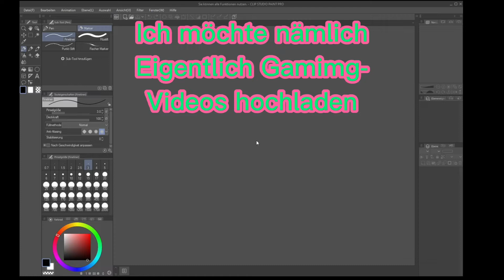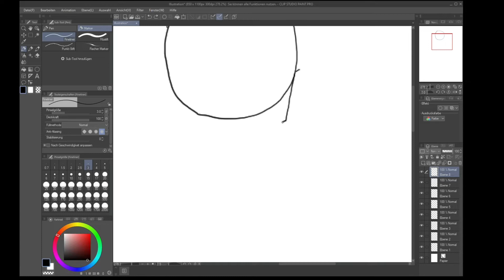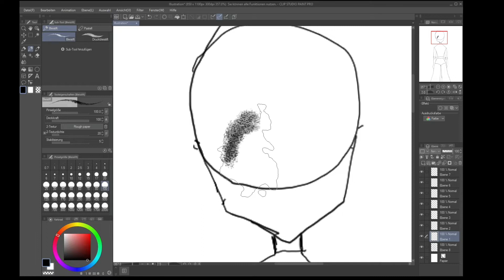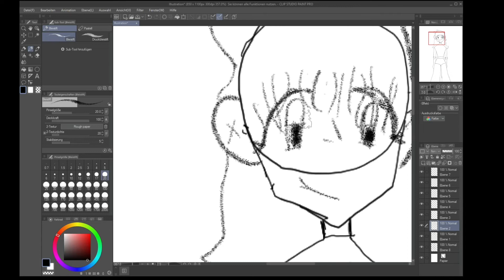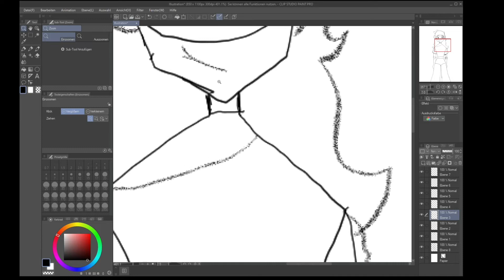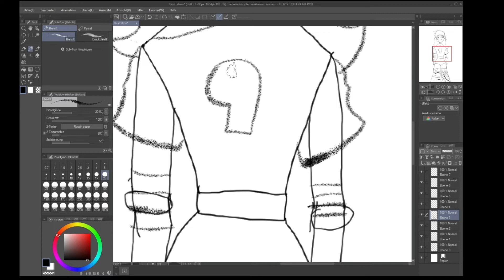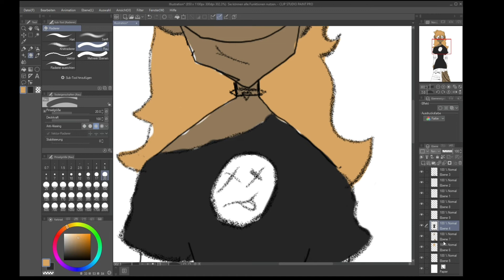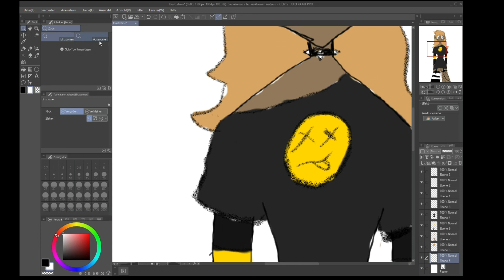Premiere, mein erster upload!(Malen mit Clip studio paint)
Hallo Leute,
Wie vom Titel auch schon gesehen, ist das mein erstes Video hier auf Youtube.
Es werden erst einmal nicht so viele Videos kommen, weil ich auch Training und Schule habe. Trotzdem hoffe ich, dass euch meine Videos gefallen werden.
Also habt viel Spaß beim gucken von meinen Videos.